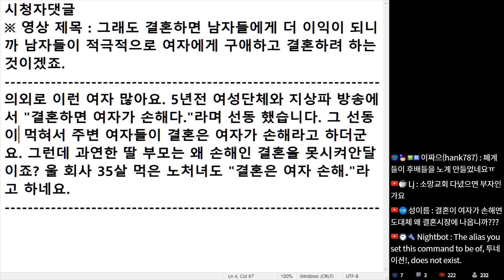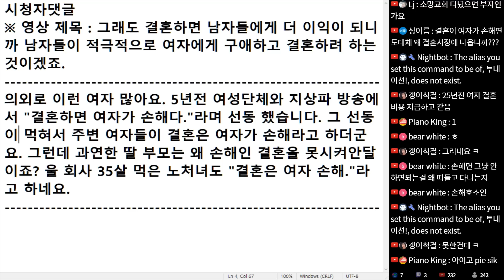(※시청자댓글) 울 회사 35살 먹은 노처녀도 결혼은 여자 손해라고 하네요. 딸 부모는 왜 손해인 결혼을 못 시켜 안달이죠?